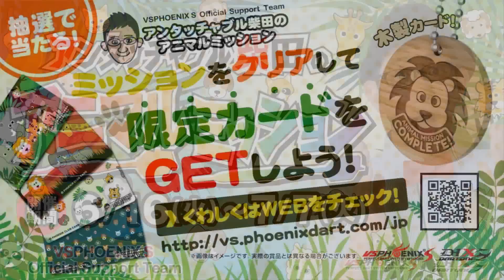【PERFECT2015 第6戦 男子１回戦】谷内太郎 v 山田康行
プロソフトダーツトーナメント PERFECT 2015 第6戦・仙台

◎ ダーツ動画のポータルサイト「9Darts.TV」にてその他の試合を公開しています。